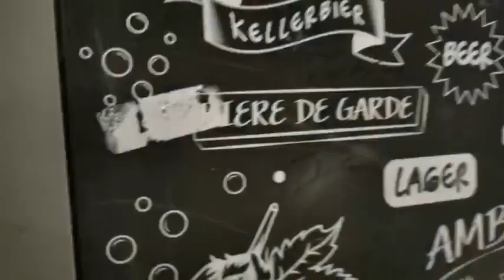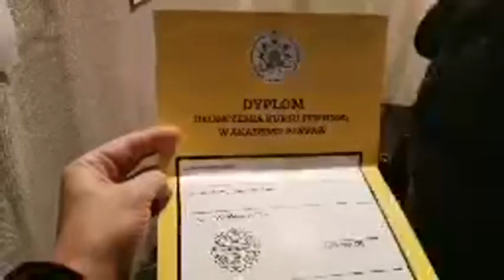Mateusz Jarosiewicz zapis liva z 16-01-2021r.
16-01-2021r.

aby dołączyć do społeczności NEOS.
Nowość! FAQ NEOS - Definicje i odpowiedzi

Dziękujemy za wsparcie! za darowizny!
PL 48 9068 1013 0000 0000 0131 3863 (SWIFT: GBWCPLPP)
ETH: 0x852CE6321Efe8f5B6b65CB9da48aa6bD6701dCa7
BTC: 1AREfDZQZzk8svpHnT8T8E6o1tti8G6enh
Tytułem przelewu: darowizna

Art. 54. Konstytucji Rzeczypospolitej

1.Każdemu zapewnia się wolność wyrażania swoich poglądów oraz pozyskiwania i rozpowszechniania informacji.
2.Cenzura prewencyjna środków społecznego przekazu oraz koncesjonowanie prasy są zakazane. Ustawa może wprowadzić obowiązek uprzedniego uzyskania koncesji na prowadzenie stacji radiowej lub telewizyjnej.